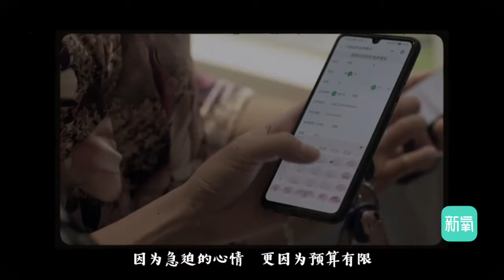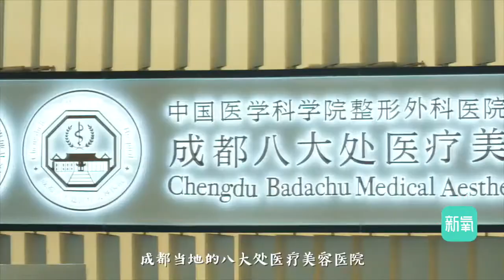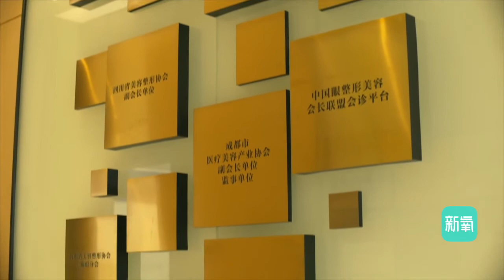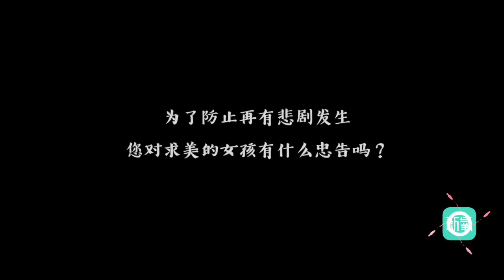从被毁容到走上ELLE红毯，她比女明星还美